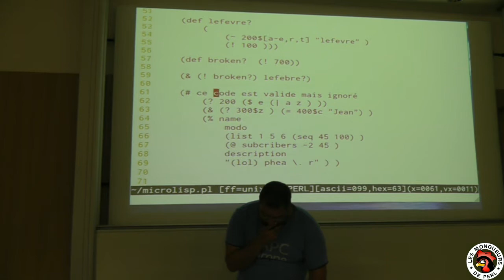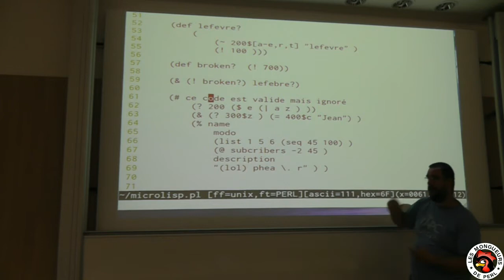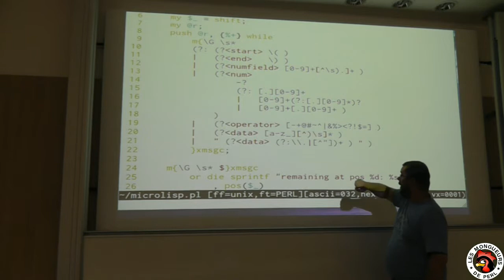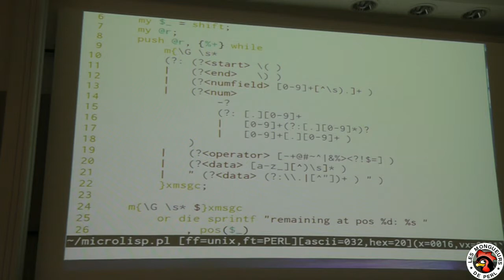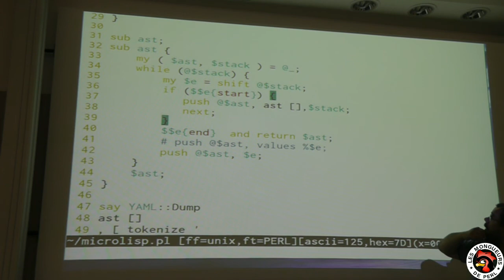[FPW2013] Lisp, MARC... (prés. éclair)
par Marc Chantreux

Marc explique l'intérêt du Lisp pour le traitement d'information MARC et cherche une accroche à ces méthodes en Perl